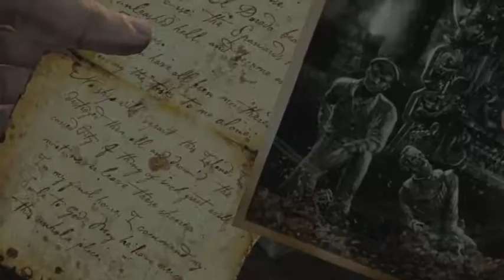ending ep 7 uncharted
if you enjoy leave a like,comment,share,and sub. i recorded this earilier this week so thank to all who died for are country for us to live free and for to make this video possible. and thanks to the ones who live.